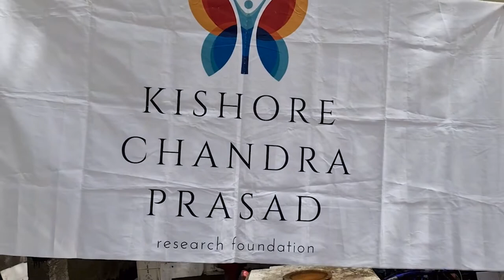Free Health Camp at K.H.B Colony, St. John's Road | KCPRF | Health For Humanity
“The life of a man consists not in seeing visions and dreaming dreams, but in active charity and in willing service” - Henry Wadsworth Longfellow

At KCPRF we envision a future of a healthy India and see it take root through our free health camps under our project “Health For Humanity”!

We organized a free health camp On 22/10/2022 at K.H.B. Colony, St. John's Road, Bangalore in collaboration with Karnataka Samrakshana Sangha, AadhyaHealthcare, Bangalore Head And Neck Sciences, Bangalore Skull Base Institute, Bangalore ENT Institute & Research Center, and Bangalore Hearing & Implant Institute.

It was encouraging to see many children and senior citizens being benefitted from this free health camp. Our Audiology team offered Pure Tone Audiometry sessions as well to determine the hearing loss in patients and recommended hearing solutions for patients who were in need of it.

We thank our management Dr. Kishore Chandra Prasad Rao, Dr. Sampath Chandra Prasad Rao, and Dr. Pallavi Rao for helping us to team up with Aadhya Healthcare, BHII, BEIRC, and BSBI and for sending us, doctors and volunteers. We thank Dr. Shafiya Khanum, Aud. Romla Agnes, Rajesh Jayaraj, Renjini Vibin, Dr. Priyanshi Tripathi, Rakesh, Pappu, Arun, and other volunteers for their tremendous support to execute this camp successfully.

We also thank Karnataka Samrakshana Sangha for taking the initiative to organize and mobilize people for this camp.

Highlights of the camp:
1. Over 121 patients were treated
2. Specialties included General Checkups & ENT Consultation
2. Medicines worth INR 3,000 were distributed
3. Free ENT tests worth INR 42,350

You could too support KCPRF by donating any amount of your choice

Join us as Volunteers!